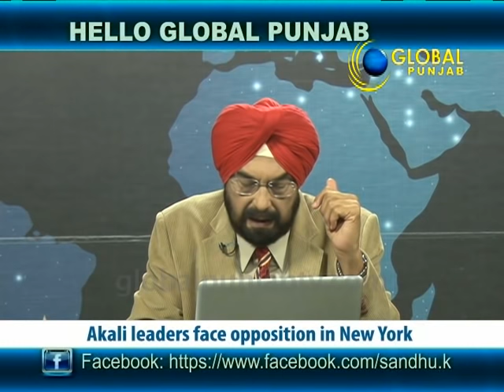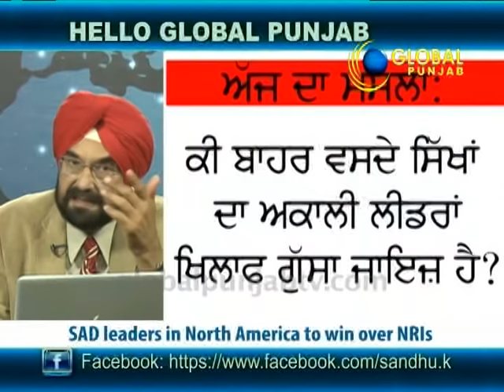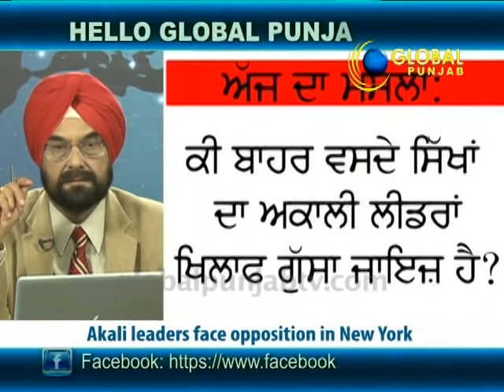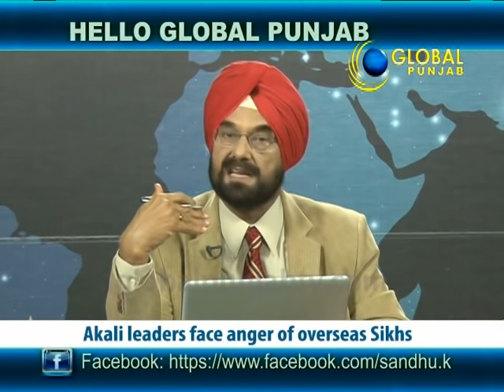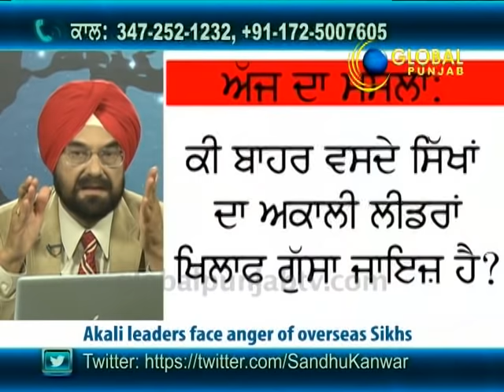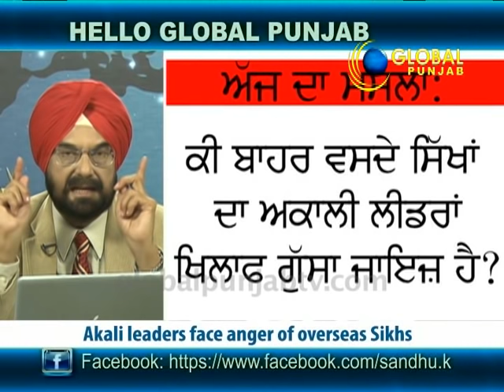Anger of Overseas Sikhs against Akali's justified ? - Hello Global Punjab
Global Punjab TV Show "Hello Global Punjab" with "Kanwar Sandhu" discussing "Is the Anger of Overseas Sikhs against Akali's justified ?","Akali Leaders face opposition in New York", "Toronto meeting of Akali's Disrupted".